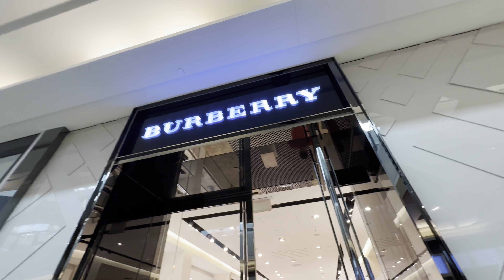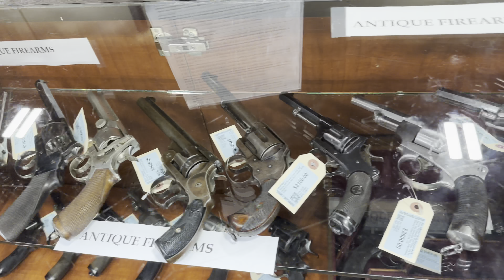Ek Nya Experience , Real Skin of Bear😯!!🧿